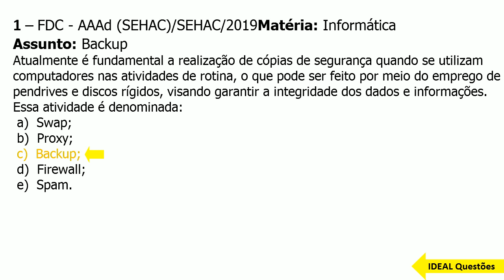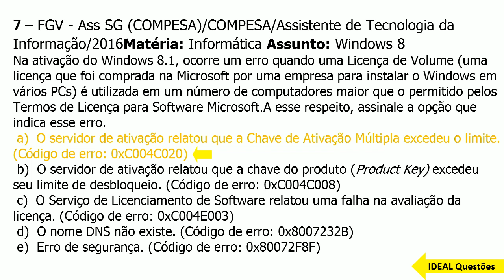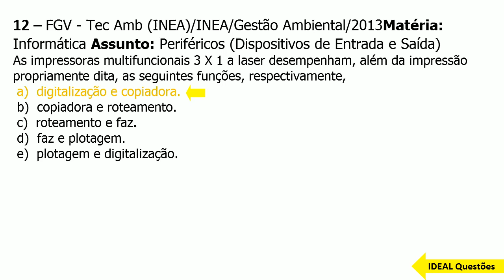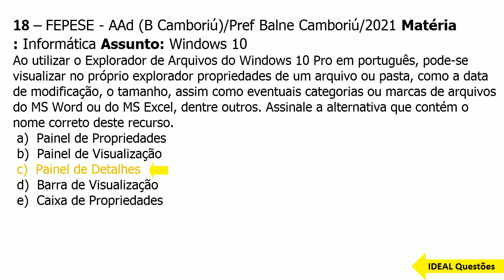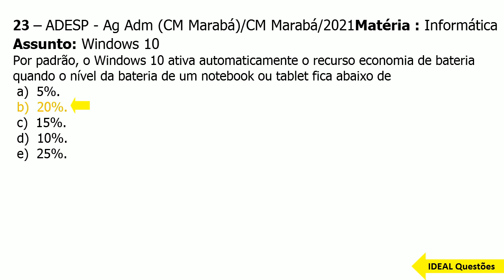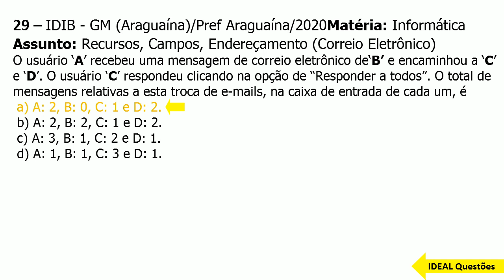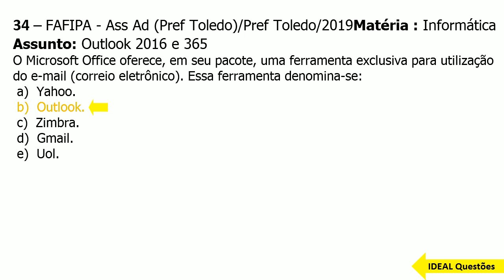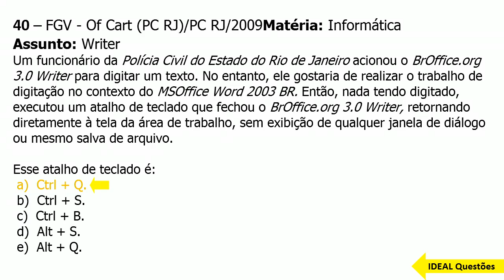SIMULADO SSP AM/2022 SECRETARIA DE SEGURANÇA PUBLICA DO ESTADO DO AMAZONAS - QUESTÕES DE INFORMÁTICA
IDEAL Questões.

Questões De Concurso - SIMULADO SSP AM/2022 SECRETARIA DE SEGURANÇA PUBLICA DO ESTADO DO AMAZONAS - QUESTÕES DE INFORMÁTICA - IDEAL Questões ...

CONHECIMENTOS ESPECÍFICOS  ..